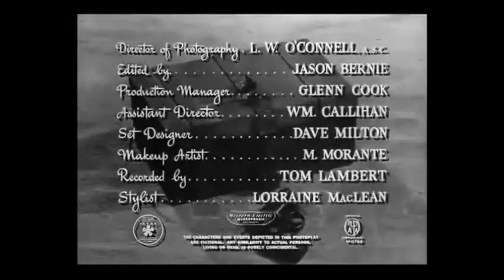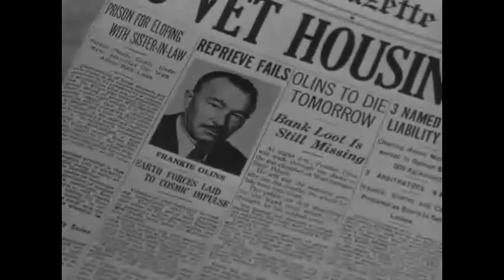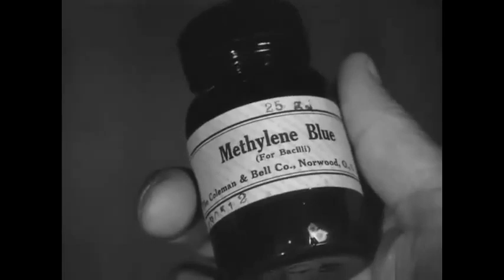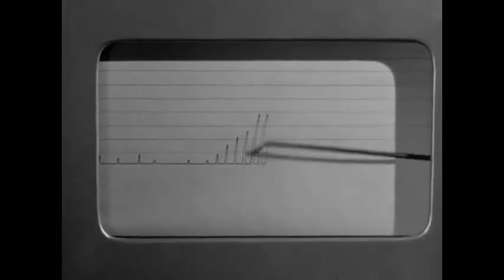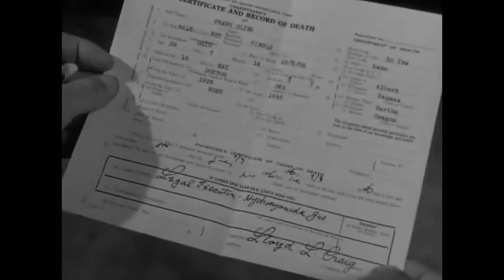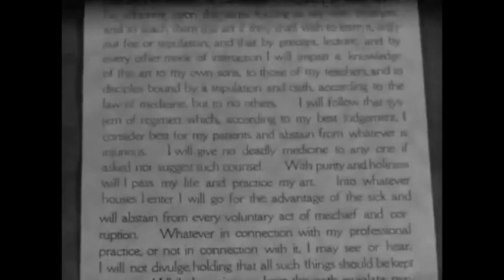Ο Ζωντανός Στόχος Πρέπει Να Πεθάνει (1946) - ΕΛΛΗΝΙΚΟΙ ΥΠΟΤΙΤΛΟΙ .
By Deaton Nikolaos.